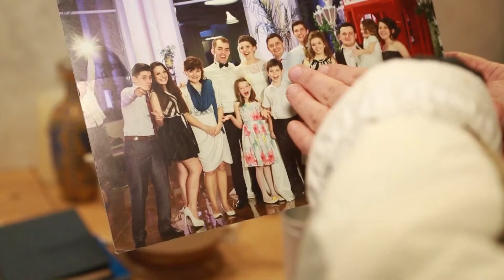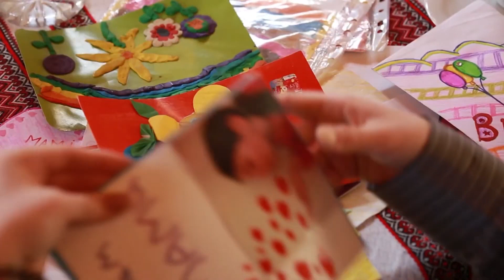Бути МАМОЮ - ЦЕ ГЕРОЇЗМ? // Софія Кащишин// Тема програми: Вітання матусь із Днем Матері